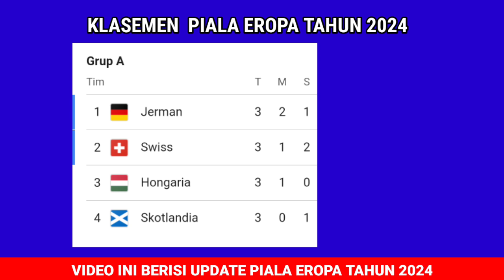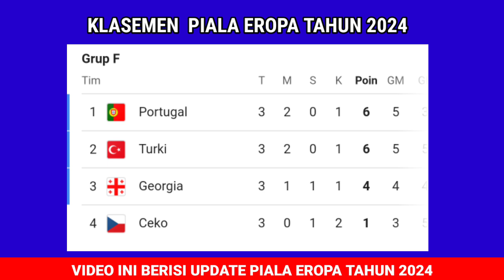Prancis Lolos ! Hasil Piala Eropa 2024 Tadi Malam - Prancis Vs Belgia - Klasemen Piala Eropa 2024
Daftar negera Lolos Perempat Final Piala Eropa 2924
Daftar negara lolos perempat final euro 2024
DAFTAR Tim lolos perempat final piala eropa 2024
1. Swiss

Tim yang lolos perempat final piala eropa
JADWAL SIARAN LANGSUNG PIALA EROPA MALAM INI BABAK 16 BESAR SABTU 29 JUNI 2024 - JERMAN vs DENMARK
Jadwal 16 Besar Piala Eropa
Jadwal Piala Eropa 2024 Round Of 16
Jadwal Jerman vs Denmark
Jadwal Swiss vs Italia
Jadwal Pertandingan Piala Eropa Tahun 2024 Serta Daftar Top Skor, Top Assist Dan Clean Sheets
Jadwal 16 Besar Piala Eropa Sabtu 29 Juni 2024 Live RCTI / INEWS TV / MNCTV / VISION+
SWISS VS ITALIA
Jadwal 16 Besar Piala Eropa Minggu 30 Juni 2024 Live RCTI / INEWS TV / MNCTV / VISION+
JERMAN VS DENMARK
INGGRIS VS SLOVAKIA
Jadwal 16 Besar Piala Eropa Senin 1 Juli 2024 Live RCTI / INEWS TV / MNCTV / VISION+
SPANYOL VS GEORGIA
PRANCIS VS BELGIA
Jadwal 16 Besar Piala Eropa Selasa 2 Juli 2024 Live RCTI / INEWS TV / MNCTV / VISION+
PORTUGAL VS SLOVENIA
RUMANIA VS BELANDA
Jadwal 16 Besar Piala Eropa Rabu 3 Juli 2024 Live RCTI / INEWS TV / MNCTV / VISION+
AUSTRIA VS TURKI